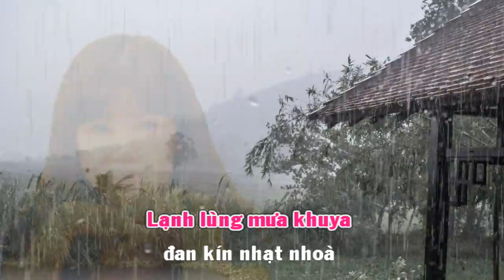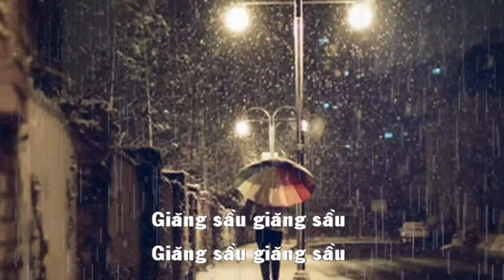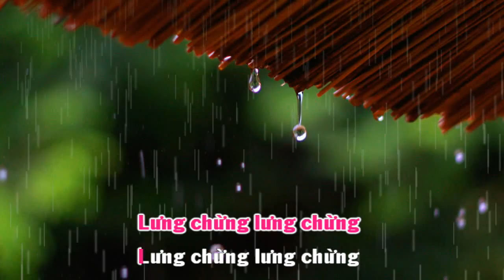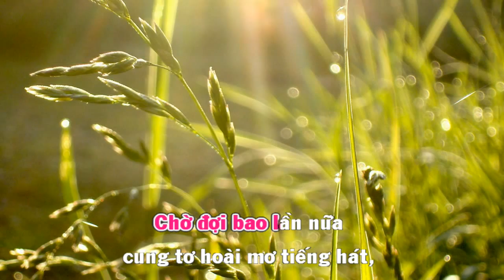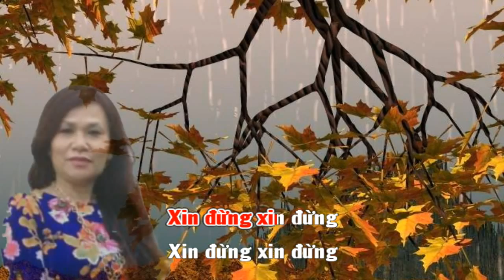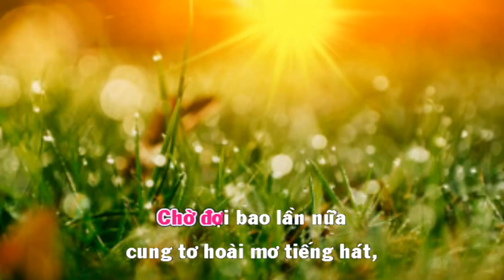Xin Đừng Bắt Gặp Lại Từ Ly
Thơ : Khảo Mai
Nhạc & hoà âm : Vũ Thế Dũng
Tiếng hát : Nguyễn Cẩm Vân